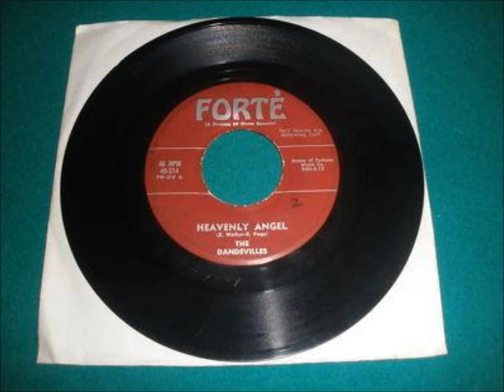Dandevilles - Psychology - Forte 314 - 1959